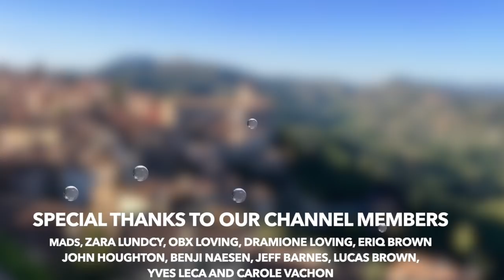Remi Cavagna TIME TRIAL CRASH at Giro d'Italia 2021 and Matteo Sobrero Punches a Car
Remi Cavagna's hopes were dashed on the final time trial in the final corner.